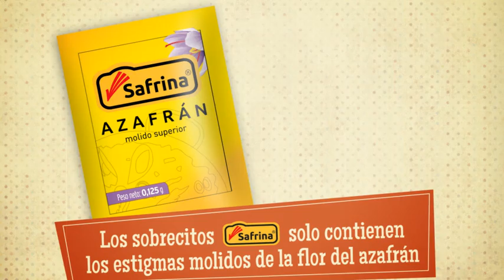Azafrán Safrina. Spot TV | Babydog Comunicación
Spot animado realizado para el producto Azafrán Safrina de la marca Triselecta. Una pieza con un aspecto clásico que transmite los valores tradicionales del uso del azafrán en la típica paella valenciana. Para más proyectos